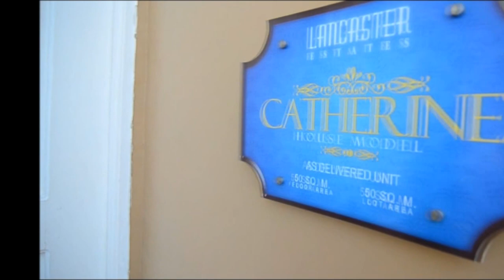Awesome Townhouse Near Manila and Tagaytay Rent To Own | Rent To Own Houses in Cavite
Get discounts now upon reservation call us...

Property Type: Townhouse (2 Storey)
Village Name : Kensington Place
Village Location : Alapan, Imus-Gen. Trias Boundary, Cavite, Philippines
Bedroom : 3
Bathroom: 2
Garage : 1
Lot Area : 50 sqm.
Floor Area : 50 sqm.
Status : RFO units are now available

HOUSE FEATURES FOR HOUSE IN LANCASTER NEW CITY | CATHERINE

Townhouse
Living area
Dining/Kitchen area

HOUSE FINISHES FOR HOUSE IN LANCASTER NEW CITY | CATHERINE

Provision for CATV, Telephone, Air Condition Outlet & Internet

Call:
Cavite Home
PRC Real Estate Broker License #0020499
Cell Nos:
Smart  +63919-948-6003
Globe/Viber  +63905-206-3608